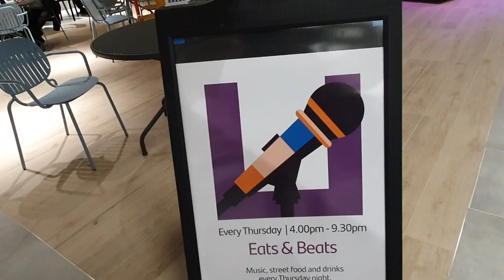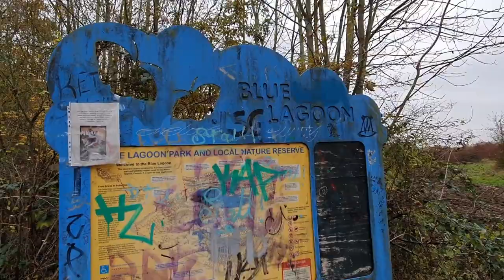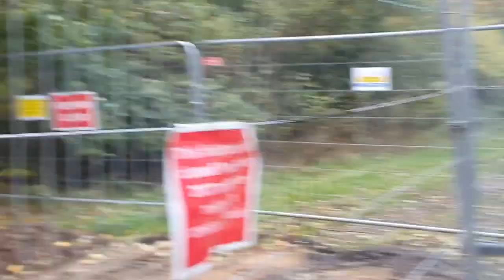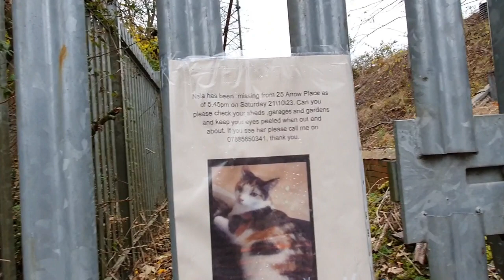So Another out and about video today guys that cmk and bluelagoon in Miltonkeynes 16/11/2023